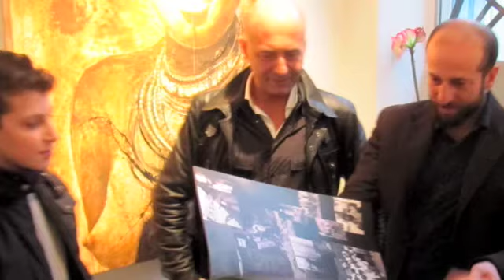"progetto Kabila" personale di Domenico Di Genni.m4v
"progetto Kabila" personale di Domenico Di Genni a cura di Alessandra Redaelli
Galleria San Lorenzo - via Sirtori, 31 - Milano
20 marzo - 14 aprile 2010
organizzazione Casa d'Arte San Lorenzo